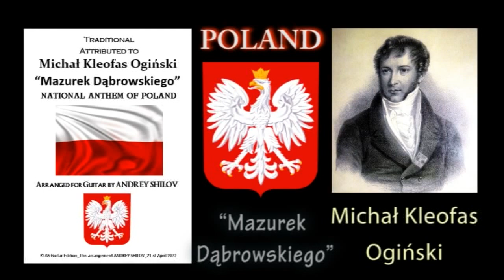MAZUREK DĄBROWSKIEGO - National Anthem of Poland, arr. Andrey Shilov, guitar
Гімн Польщі, також відомий як «Мазурка Домбровського» (польськ. „Mazurek Dąbrowskiego“, також „Марш Домбровського”) - один із офіційних символів Польщі, написаний, ймовірно, Юзефом Вибицьким у 1797 році. Початкова назва - "Пісня польських легіонів в Італії" (польськ. "Pieśń Legionów Polskich we Włoszech"). За межами Польщі найвідоміший перший рядок — „Jeszcze Polska nie zginęła“ («Ще Польща не загинула») — яку часто помилково вважають за польський національний девіз.
Історія гімну:
Річ Посполита зникла з політичної карти Європи внаслідок третього поділу 1795 року, здійсненого Російською імперією, Пруссією та Австрійською імперією. В 1797 генерал-поручик князь Ян Генрік Домбровський з дозволу Наполеона Бонапарта створив в Италії з тих, хто змушений був покинути батьківщину внаслідок розділу Речі Посполитої, Польські Легіони, які, за задумом Домбровського, мали вторгнутися до Польщі і знову відвоювати незалежність. Вперше пісню було виконано 20 липня військовим оркестром у ритмі мазурки на польську народну мелодію. Деякі джерела приписують музику гімну Михаю Клеофасу Огінському. 26 лютого 1927 року "Марш Домбровського" став державним гімном Польщі.
Аранжування для гітари Андрія Шилова. Ноти можна придбати прямо у мене або на сайті
The Polish national anthem, also known as the "Mazurek Dąbrowskiego" (Polish: "Mazurek Dąbrowskiego", also "Dombrowski's March"), is one of the official symbols of Poland, probably written by Józef Wybicki in 1797. Initial name - "Song of the Polish Legions in Italy" (Polish "Pieśń Legionów Polskich we Włoszech"). Outside of Poland, the most famous first line is "Jeszcze Polska nie zginęła" ("Poland is not dead yet"), which is often mistaken for the Polish national motto.
History of the anthem:
The Commonwealth disappeared from the political map of Europe as a result of the third partition of 1795, carried out by the Russian Empire, Prussia and the Austrian Empire. In 1797, Lieutenant General Prince Jan Henrik Dombrowski, with the permission of Napoleon Bonaparte, created in Italy from those who were forced to leave their homeland as a result of the partition of the Commonwealth Polish Legions, which Dombrowski planned to invade Poland and regain independence. The song was first performed on July 20 by a military orchestra in the rhythm of a mazurka to a Polish folk tune. Some sources attribute the music of the anthem to Michał Kleofas Ogiński. On February 26, 1927, the Dombrowski March became the national anthem of Poland.
Arranged for guitar by Andrey Shilov. Sheet music can be purchased directly from me or at